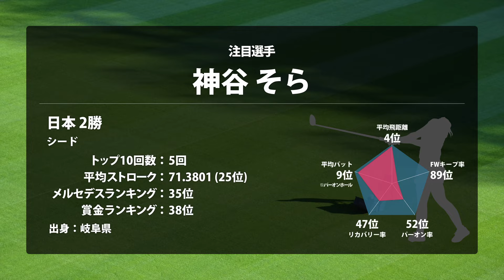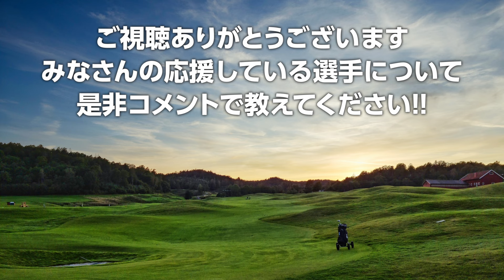富士通レディース 見どころ 佐藤心結 竹田麗央 川﨑春花 尾関彩美悠 神谷そら 櫻井心那 【スタッツ解説】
00:00 はじまり
00:12 富士通レディース
00:46 大会の歴史
01:04 東急セブンハンドレッドクラブ
01:31 前年優勝者 櫻井 心那
02:48 注目選手
03:06 佐藤 心結
04:32 竹田 麗央
05:29 川﨑 春花
06:12 尾関 彩美悠
07:01 神谷 そら
07:50 おわり

▼参考情報
富士通レディース

青木 瀬令奈　穴井 詩　阿部 未悠　天本 ハルカ　新垣 比菜　荒川 怜郁　イ ヒョソン　イ ミニョン　泉田 琴菜　岩井 明愛　岩井 千怜　ウー チャイェン　上田 桃子　上野 菜々子　臼井 麗香　内田 ことこ　大出 瑞月　大里 桃子　沖 せいら　尾関 彩美悠　柏原 明日架　金澤 志奈　金田 久美子　川岸 史果　川﨑 春花　河本 結　菊地 絵理香　木戸 愛　木村 彩子　工藤 遥加　桑木 志帆　小祝 さくら　小滝 水音　小林 光希　小林 夢果　後藤 未有　佐久間 朱莉　櫻井 心那　ささき しょうこ　佐藤 心結　申 ジエ　全 美貞　菅 楓華　菅沼 菜々　鈴木 愛　高木 萌衣　髙木 優奈　高橋 彩華　竹田 麗央　鶴岡 果恋　仲宗根 澄香　永井 花奈　永峰 咲希　成田 美寿々　仁井 優花　野澤 真央　濱田 茉優　馬場 咲希　蛭田 みな美　藤田 かれん　藤田 さいき　不動 裕理　古江 彩佳　ペ ソンウ　政田 夢乃　三ヶ島 かな　@都 玲華　宮澤 美咲　宮田 成華　村田 理沙　山内 日菜子　山下 美夢有　吉田 優利　葭葉 ルミ　吉本 ひかる　リ ハナ　笠 りつ子　脇元 華　渡邉 彩香

▼素材
DOVA-SYNDROME
Unsplash
Pixabay
Pexels